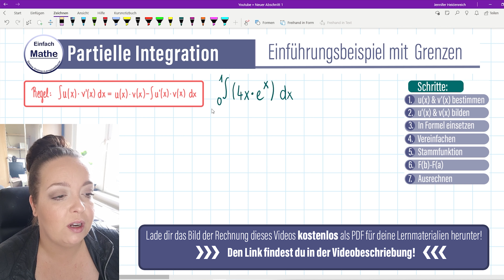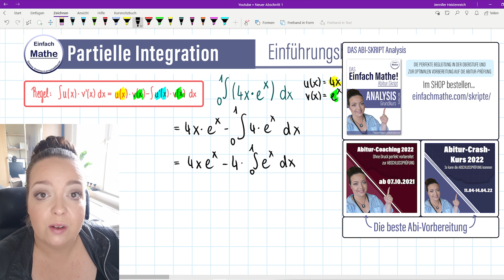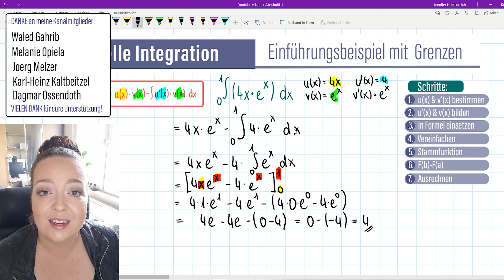Partielle Integration | Produktintegration | Mit Grenzen berechnen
Partielle Integration bzw. Produktintegration mit Grenzen einfach erklärt:
In dem heutigen Video habe ich ein Beispiel zur Berechnung des Integrals mithilfe der partiellen Integration mit dabei. Ich erkläre dir diese Regel anhand der Funktion f(x)=x^2*ln(x) und gehe darauf ein, wie man das u(x) und das v'(x) bestimmt, diese auf- bzw. ableitet und anschließend diese Regel zur Bestimmung von F(x) verwendet! Danach geht es weiter mit der Berechnung des Integralwertes!

Zeitangaben:
0:00 Themenvorstellung
1:00 u und v' bestimmen
1:48 u' und v bestimmen
2:18 Regel anwenden (Partielle Integration)
3:23 Vereinfachen und endgültige Stammfunktion
4:11 Integralwert berechnen
5:53 Verabschiedung
6:28 Outro

Damit deine Mathe-Note kein Zufall ist!
(*)Werbung für eigene, von mir erstelle Skripte oder Kurse